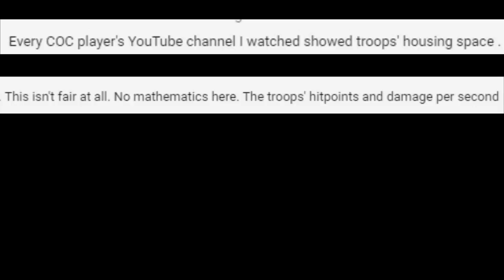Every Level Dragon VS Every Level Archer | Clash of Clans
Dragon is one of the strongest air troops in Clash of Clans. Reliable, have decent hitpoint and damage. Dragon also do splash damage and have good attack speed.
Archer is cheap but important troops, especially against air troops. Archer may have low hitpoint but have the power of pack therefore can deal high amount of damage to their oponent.
This is the epic battle in Clash of Clans.

Who is gonna win this epic duel?
Archer with her arrow or Dragon with his breath.